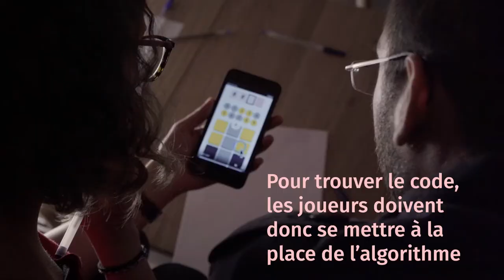Open Vault Challenge - Teaser - FR